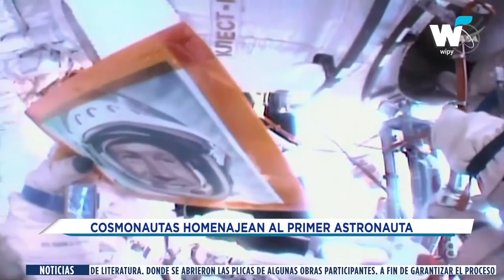NOTICIAS DEL 31 DE MAYO